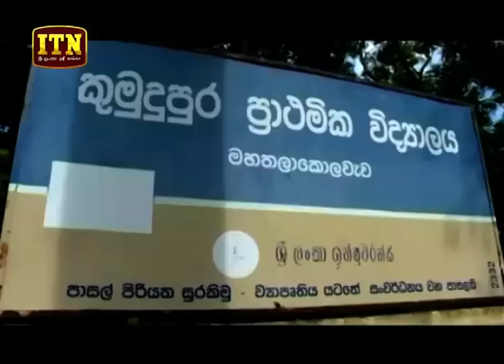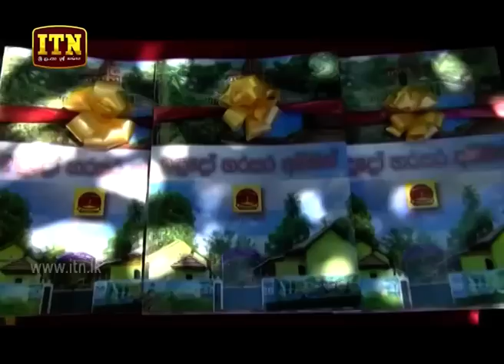ITN News 2019-10-02 | 12.00 PM